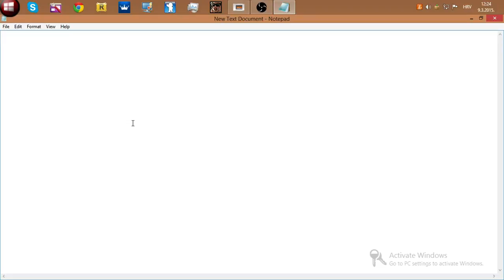How To Install Minecraft Mods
1.Google Mineshafter Launcher Download
2.Go To The Site And Click Download
3.Install Java
4.Install a Mod
5.Go To %AppData%
6.Go To Minecraft. Mods
7.Paste The Mod
8.Install Forge
9.Open Mineshafter Launcher
10.Type Your Name And Password
11.Make a New World
And